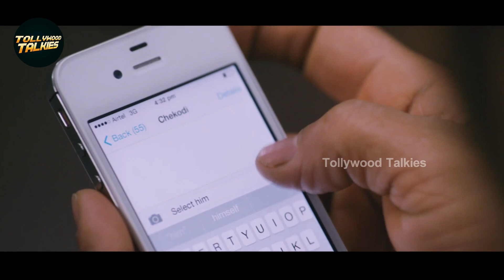Ashwin Babu & Dhanya Balakrishna Interesting Ultimate Climax Scene | Tollywood Talkies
Welcome to Tollywood Talkies  !! Enjoy Watching the best of our Latest and blockbuster And Super hits only in our official YouTube page, From Various Genres Like Telugu latest video, funny Videos scenes, Romantic scenes, Action Scenes, Movies Parts, Telugu New HD Movies and full length Tolly wood comedians mixed videos . Telugu MoviesScenes, Old Comedians Comedy Scenes Watch And Enjoy.